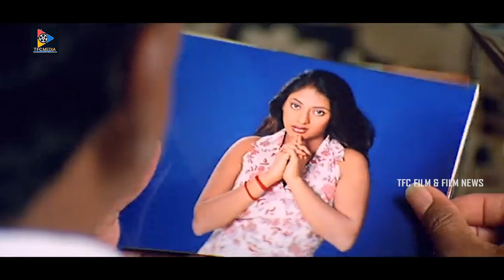Andagadu Movie Scenes | Telugu Movie Scenes || TFC Films & Filmnews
Andagadu Movie Scenes. Keep Following Us For More Telugu Movie Scenes